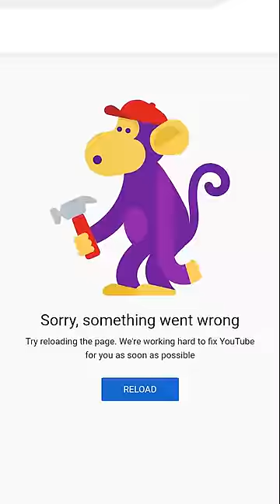This got us banned...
What do you do when a malicious file on an SSD threatens your last decade of work? There's only one thing to do...